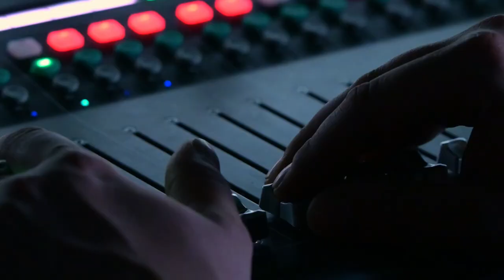Jan Michael Hess pitches Ecosummit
Ecosummit Founder Jan Michael Hess opens Ecosummit Berlin 8-9 September 2021 showing happiness and gratitude for being able to run a physical conference again at Spindler & Klatt, the perfect location for outdoor networking. It turned out to be a magic and historic event with 183 happy participants, 83 speakers and 38 sponsors. Let's meet again at Ecosummit Berlin 23-24 June 2022